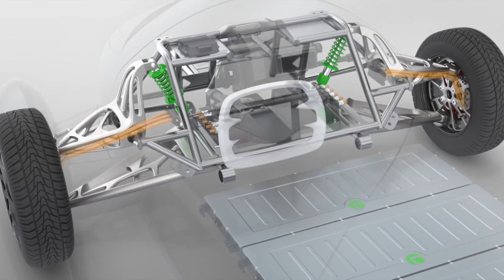Aptera is solving EVs' biggest problem, and will make EVs practical for millions of people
Today I talk about why I think Aptera's big promise of being the first "never charge" solar electric vehicle is more than just a convenience for EV owners--it's actually a feature that will open up EVs to millions of people who currently don't have an easy way to charge at home.

I'm genuinely excited for Aptera, and truly hope they can bring their vehicle to market as promised!

Aptera is expected to arrive in late 2021 or early 2022, and will compete with vehicles like the Vanderhall Edison, Electra Meccanica Solo, and the Nobe 100GT.